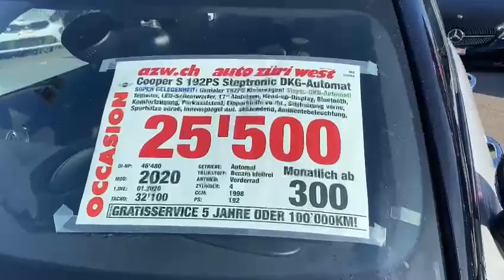MINI Cooper S Steptronic DKG